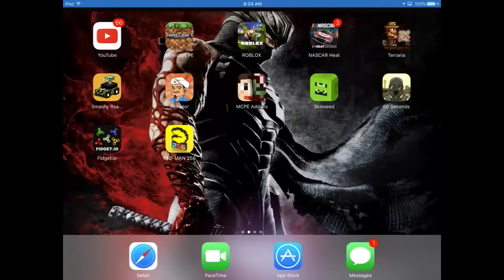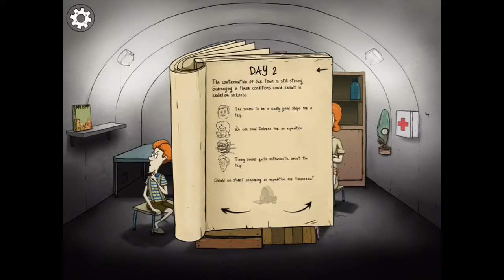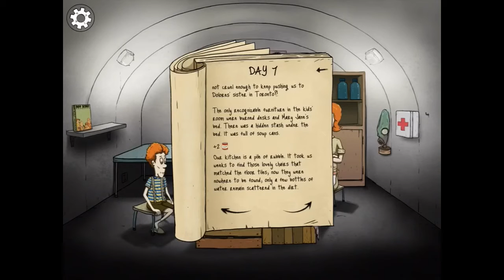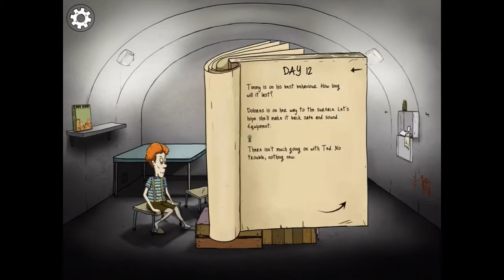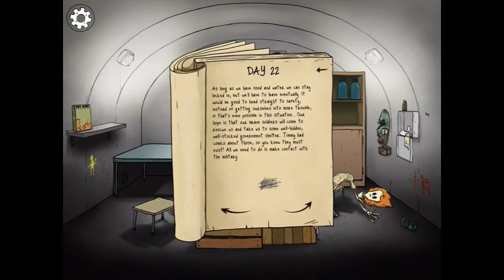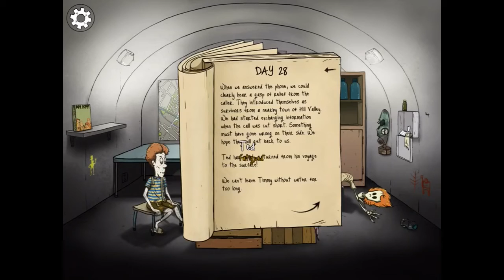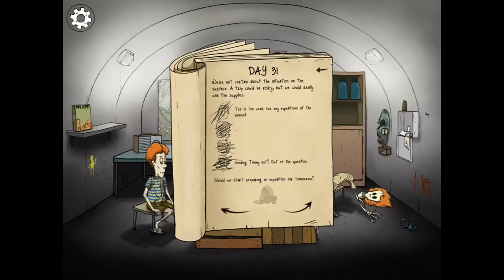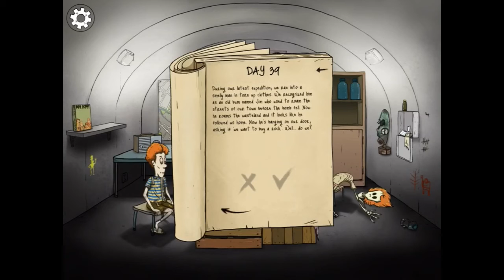60 seconds check the description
The black screen will go away just skip to around 1:43 seconds oh and yo